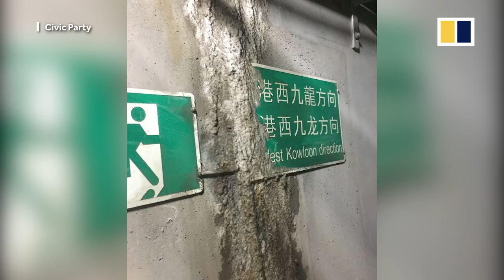Hong Kong MTR High-speed rail problems revealed in leaked photos and videos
The pro-democracy Civic Party has released photos and video showing serious water leakage problems on the MTR high-speed rail construction site. Rusty tracks, dripping water and flooding can be seen in the video footage, which Civic Party lawmakers Jeremy Tam Man-ho and Tanya Chan said was filmed in the past week. However, an MTR spokesman responded that the tunnels and facilities were “mostly dry”.